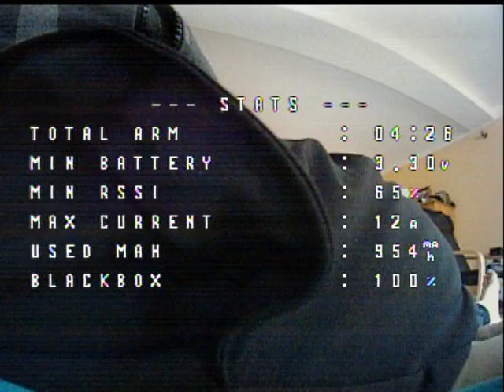NEW 2024 Meteor 75 PRO test NANO TX V2 EXTERNAL Accu ELRS PACKET RATE Telemetry Ratio TX POWER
NEW 2024 Meteor 75 PRO test NANO TX V2 MODULE EXTERNAL Battery ELRS Verschidene PACKET RATE Telemetry Ratio TX POWER